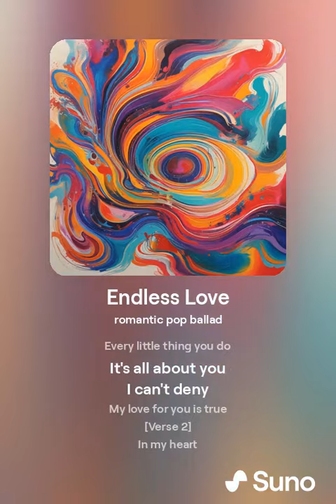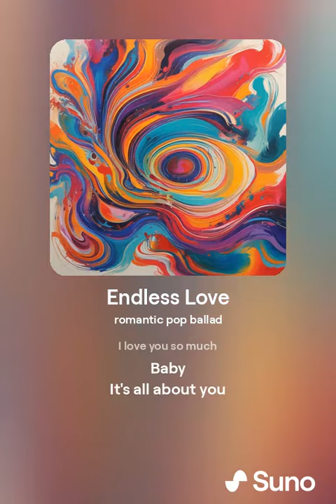orphanrabbit87 - endless love